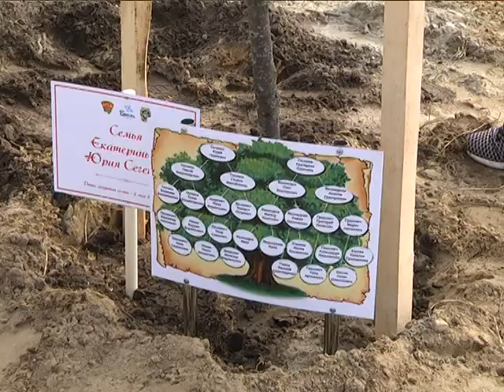2019-03-15 г. Брест. Старт респ. проекта «Парк семейных деревьев». Новости на Буг-ТВ.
Журналист Ю. Силюк. Оператор А. Щерба
В городе над Бугом дан старт республиканскому проекту «Парк семейных деревьев». Эта инициатива была предложена главе государства еще осенью прошлого года ОО «БРСМ». В Бресте  основными организаторами проекта выступили   областной комитет ОО «БРСМ» и   областной комитет природных ресурсов и охраны окружающей среды, при поддержке городского исполнительного комитета.